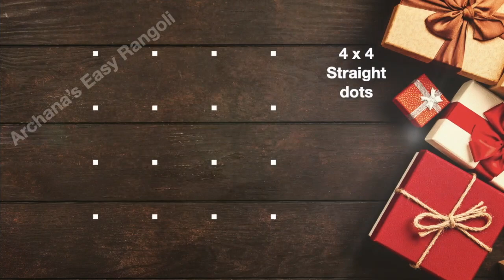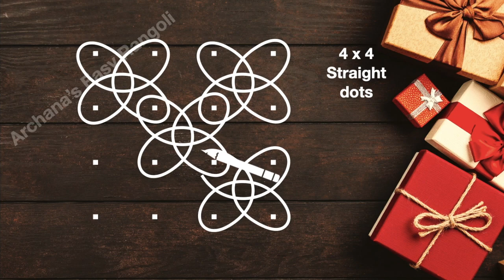Kutty Sikku Kolam 4x4 dots | Beautiful Melikala Muggulu | Easy Kolam | Pick your own | by Archana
Episode:161
Hi friends!!!